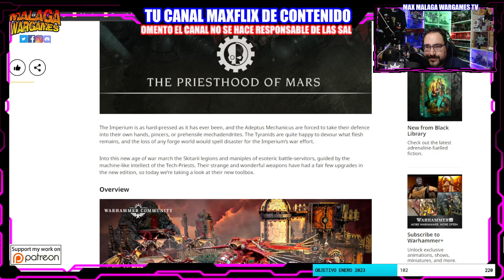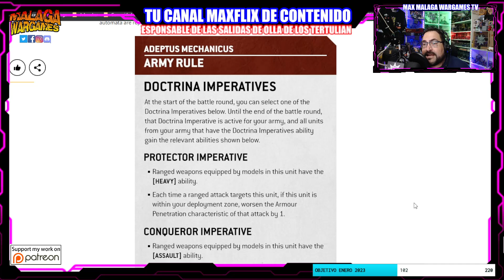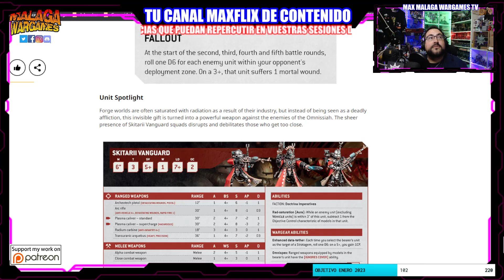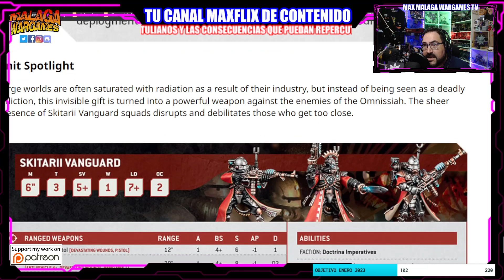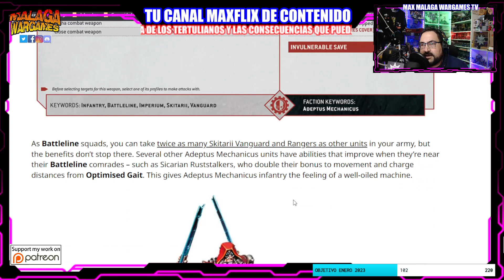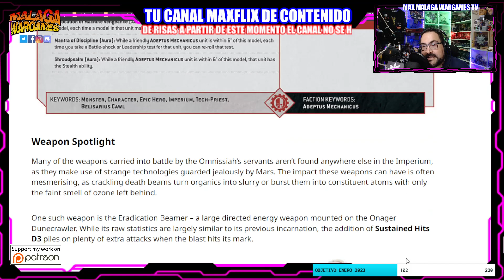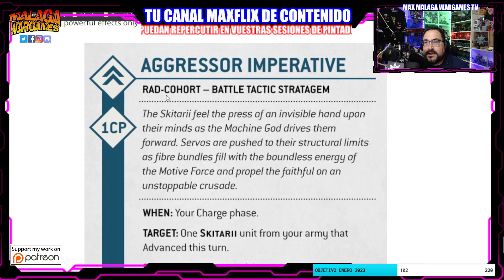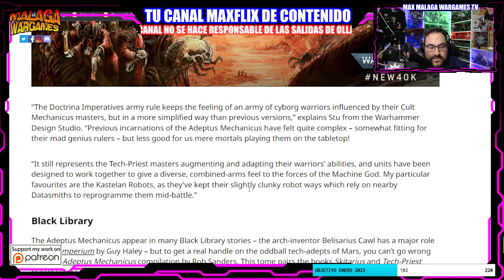CAMBIOS en Adeptus Mechanicus Warhammer 40K 10ª Edición Faction Focus 10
Faction Focus 10 CAMBIOS en Adeptus Mechanicus Warhammer 40K 10ª Edicion

Happy Wargaming!